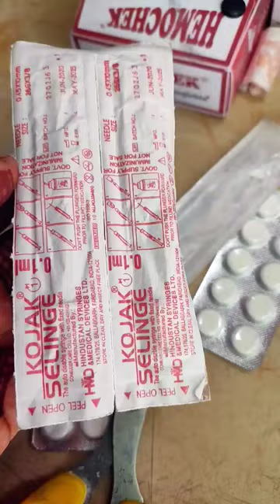BCG syringe. 0.1ML syringe